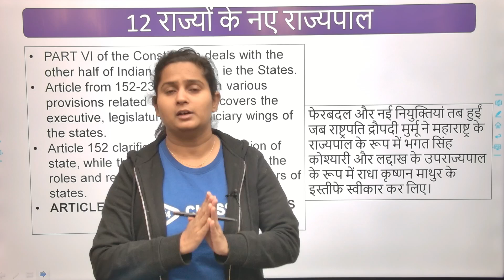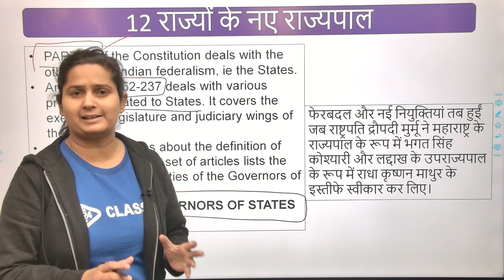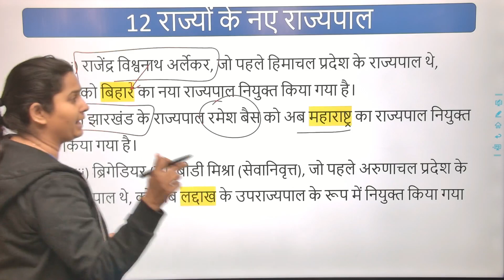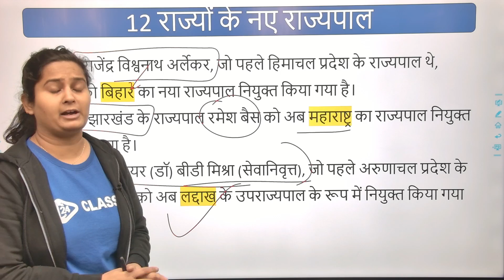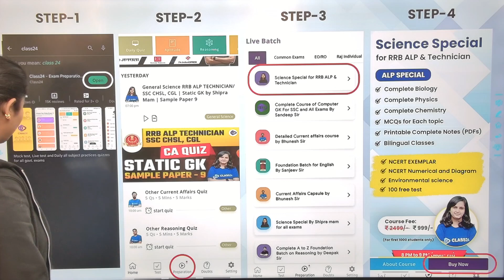New Governors of 12 States (12 राज्यो के बने नये राज्यपाल) | Explained by Shipra Ma'am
New Governors of 12 States (12 राज्यो के बने नये राज्यपाल) | Explained by Shipra Maam

Features:-
1. Daily Live classes
2. Daily Practice Quiz
3. Pdf Notes
4. Exam-Wise Live Tests
5. Online Test Series and much more.